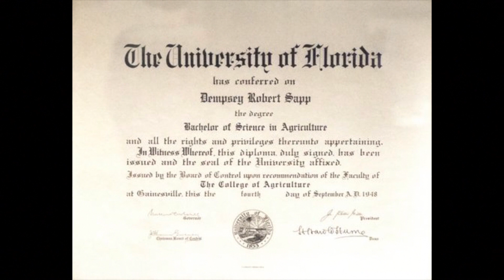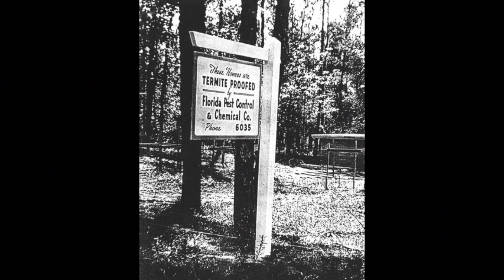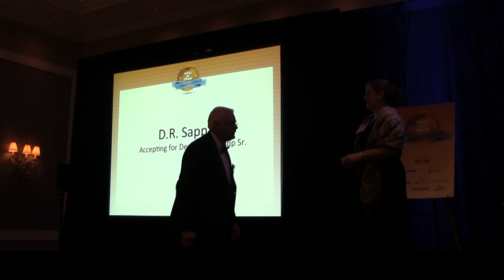2014 PMP Hall of Fame Acceptance Speech: Dempsey R. Sapp Sr.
Dempsey R. Sapp Sr. founded Florida Pest Control, Gainesville, Fla., and was heavily involved in the Florida Pest Management Association. His son, D.R. Sapp Jr., accepts on his father's behalf.